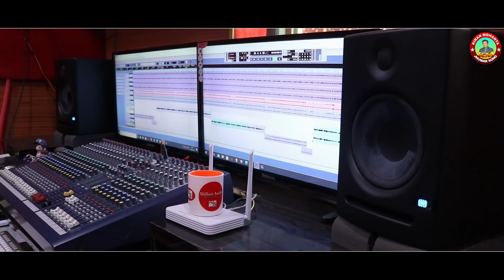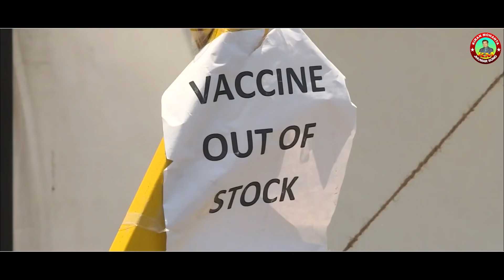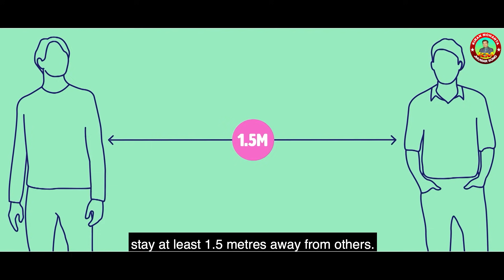Kiran Mohanta New Jhumar Video // Ei Bachhar Banchibo na go nai // Corana Special Video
Kiran Mohanta New Jhumar Video // Ei Bachhar Banchibo na go nai // Singer - Kiran & Babita

Singer -                 Kiran & Babita
Lyrics -                  Kiran Kumar Mohanta
Recording -          Milon Audio
Producer -    Hrushikesh Mohanta (Gojapathar)
Camera & Edit -   jeebandhan Marandi
Organized by -    Anam Bhai & Paltu
Thumnail Edit -   Anam Bhai
Lebel -    Kiran Mohanta Jhumar Song

Thanks to All Team

                     WARNING
This Video is Copyright Property of Kiran Mohanta jhumar Songs  .